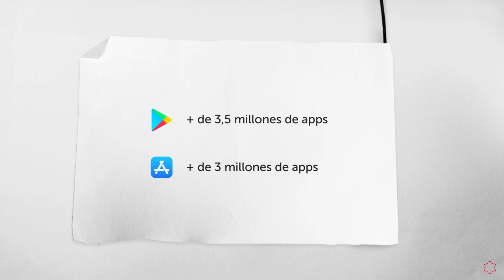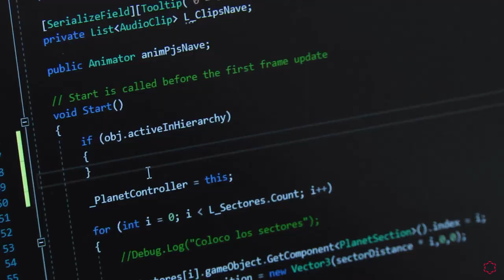Posgrado de Experto Universitario en Marketing y Posicionamiento para Aplicaciones Móviles (ASO)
¿Te interesa el marketing y las aplicaciones móviles? ¡Infórmate sobre el Posgrado de Experto Universitario en Marketing y Posicionamiento para Aplicaciones Móviles (ASO) de la Universidad Isabel I!

Norman Suárez, director del Posgrado de Marketing y Posicionamiento para Aplicaciones Móviles (ASO) de la Universidad Isabel I, explica en qué consiste esta titulación.

El Posgrado oficial de Marketing y Posicionamiento para Aplicaciones Móviles (ASO) está enfocado hacia el conocimiento práctico de la creación y comercialización de una app exitosa en un mundo digital donde la navegación móvil y el sector de las apps crece cada día. Actualmente el reto de crear una app de calidad no es suficiente para posicionarse y tener éxito en el mercado. Es necesario conocer y saber aplicar distintos métodos y estrategias para posicionar una app, así como conseguir descargas, retención y monetización. Se trata de una formación muy novedosa acorde a la importancia que está adquiriendo dentro de este entorno el ASO (el denominado SEO de las apps).